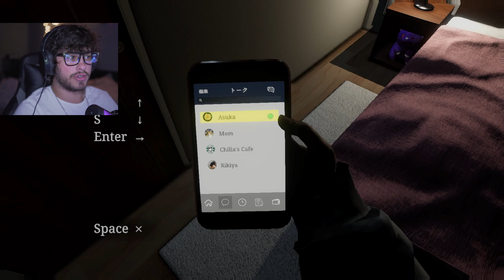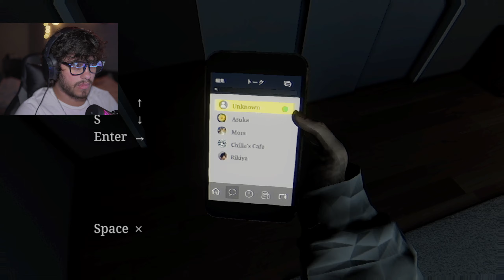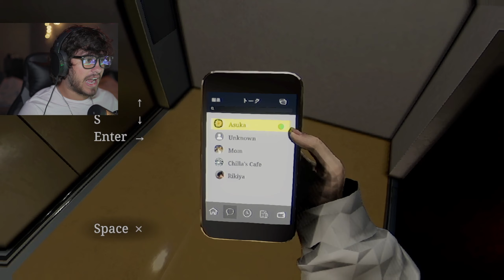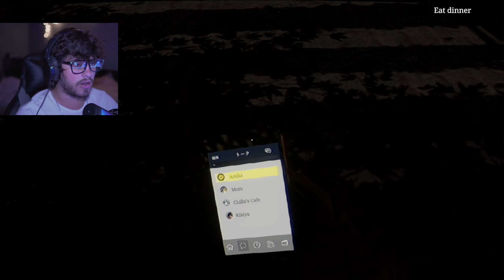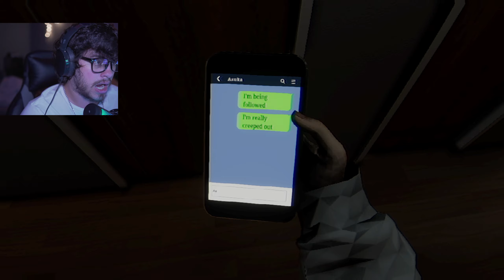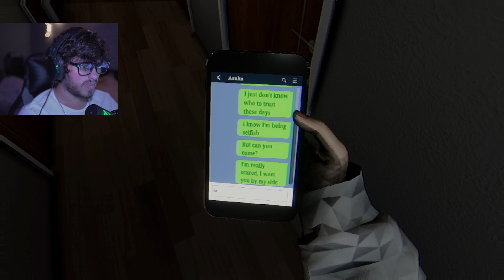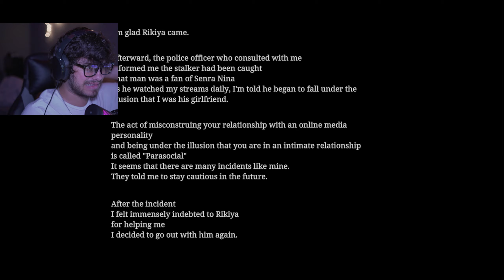My Fans Wanna Kill Me??...TF? - Parasocial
Parasocial | パラソーシャル is a Japanese horror game about a live streamer.